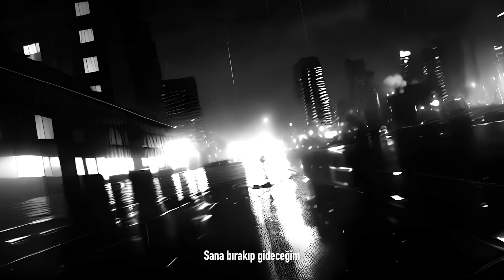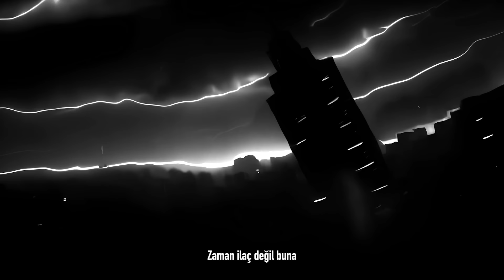40gece - Ölüyorum Anla (AI Generated Official Video)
40gece'ın yeni albümü ÖlüyorumAnla tüm dijital platformlarda yayında!

ÖLÜYORUM ANLA (2023 / DOKUZSEKİZ MÜZİK)

Söz: Ayhan Asar
Düzenleme: Ilgaz Fakıoğlu, Ayhan Asar
AI Video, Kurgu ve Konsept: Ilgaz Fakıoğlu
AI Araçları: RunwayML, ChatGPT

Ölüyorum Anla Şarkı Sözleri

Yağmurlar yağıyor üstüme
Rüzgarlar esiyor tersine
Ve ben küstüm yine şansıma
Dünyanın bana kastına
Uyamam evrenin dansına
Bu yalana bu riyaya

Ölüyorum anla, vaktim yok öyle fazla
Elimde ne varsa, sana bırakıp gideceğim
Ölüyorum anla, zaman ilaç değil buna
Soluyor bu yaprak da bir gün, karışır toprağına

Yaşamın amacı ne ki?
Yaşamadım hiç ya şu bedeni!
Yaşamak başarı değil
Aşamadım hiç ya şu bedeni!
Geçiyor vakit, geçiyor tabi
Yaşadım ama boşa bil